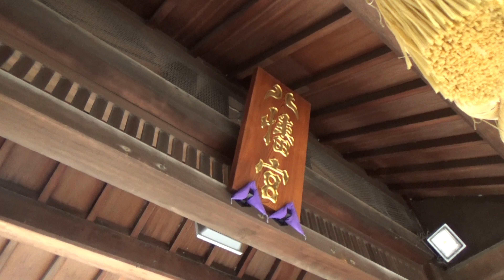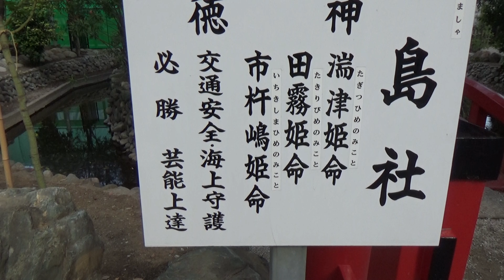【由来紀行062】京成八幡と本八幡で厳島神社にも行ける！？【千葉県】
撮影中、カメラのバッテリーの残量が気になっていました。
ビデオカメラを買ったときについてきたバッテリーなので小容量である上に、
既に別の動画を３本も撮影し終えたあとだったからです（船橋、大神宮下、津田沼）。
さらにこの後も別の動画撮影が控えていたため（堀切菖蒲園）、
いかに１発で撮影するかに全神経を集中させていました。
もちろんテイク２、テイク３になったシーンもありましたけどねｗ
屋外の動画撮影は、１日に３本が無理なく、１日に４本はちょっと大変、
１日に５本は二度とやるもんじゃありません。